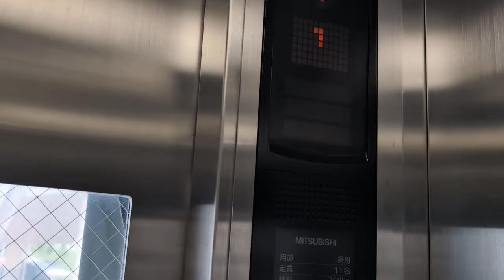【エレベーター】福岡県宗像市赤間駅南口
撮影日　　2024/09/09
撮影番号　PXL 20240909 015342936
撮影場所　福岡県宗像市赤間駅
撮影型式　三菱
天候　　　晴れ
特記　　　ボタンのさわり心地最高かよ
タグ　　　最高かよ 恋って恋って最高かよ

Hello